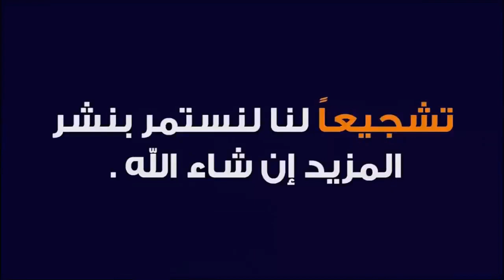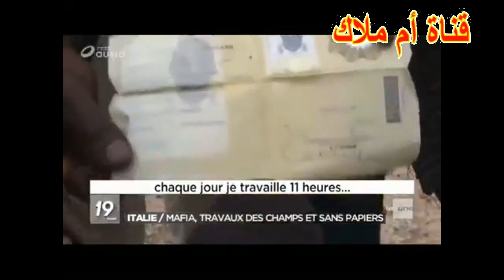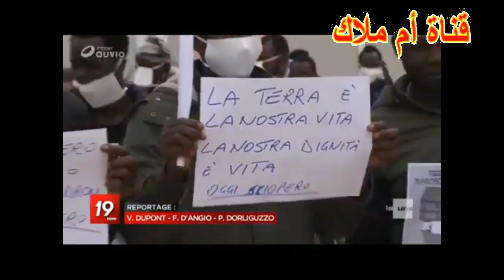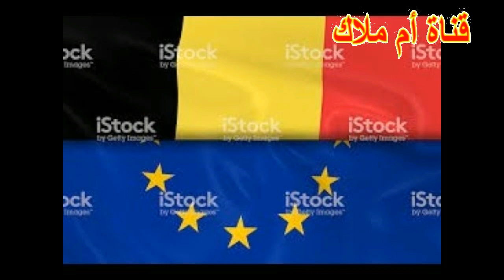جديد بلجيكا: مظاهرة ببركسيل للمطالبة بتسوية اوضاع المقيمين غير الشرعيين/ أجواء عيد الفطر ببلجيكا